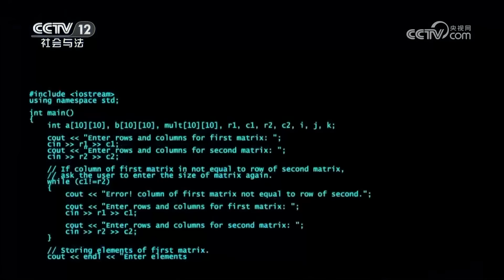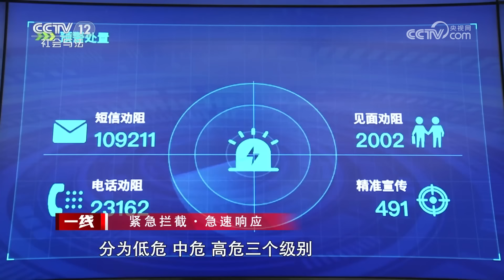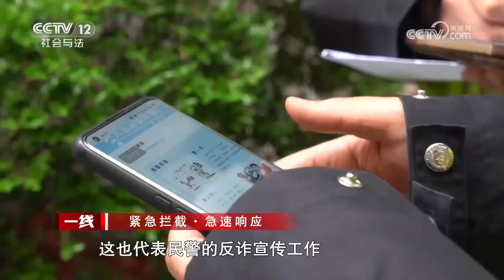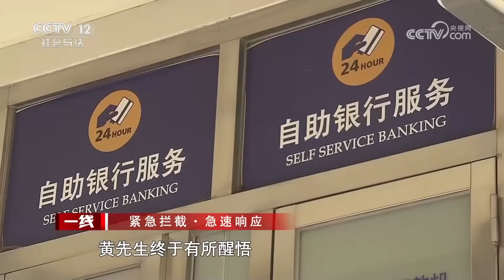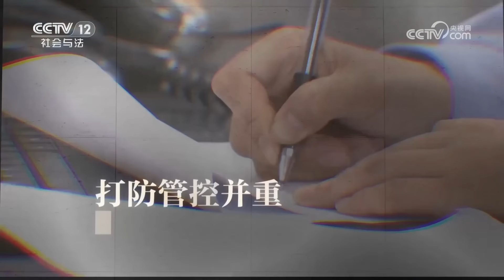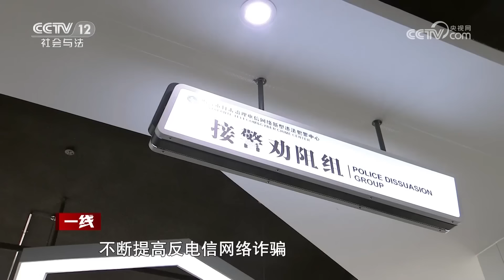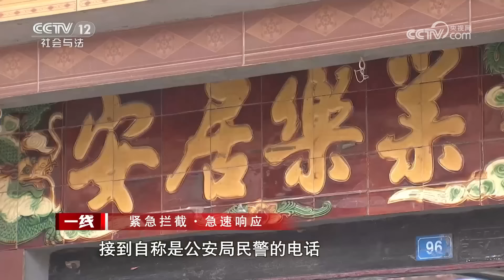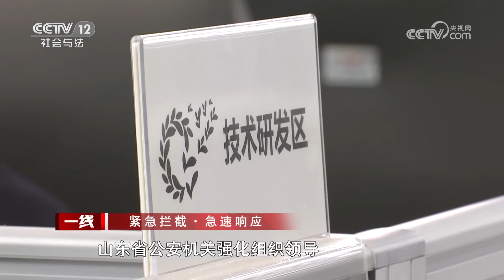《一线》65岁老人惨遭“杀猪盘” 碍于面子拒不承认 交会费就能赚钱？网络刷单的陷阱 20230602 | CCTV社会与法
本期看点：近年来，在强有力的严打高压震慑下，全国电信网络诈骗案件快速上升的态势得到有效遏制。但是，随着新技术、新应用、新业态的出现，诈骗手段也更具欺骗性和隐蔽性。因此，切实提升人民群众的防骗意识和识骗能力，对于减少发案起到了至关重要的作用。